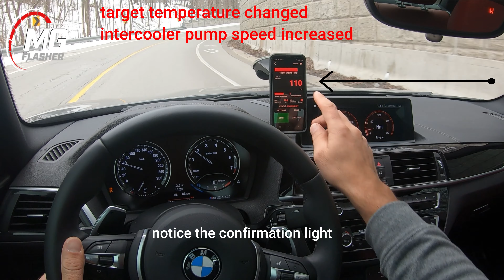Custom Code v3 delivers optimal performance with Max Cooling for your BMW! (Old Method)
UPDATE: F series requires usage of interior Dome light button but G series use Traction button. Driver's door must be closed!

Introducing MG Flasher’s latest feature: Max Cooling On-The-Fly. With a simple button combination sequence, you can enable the Max Cooling option without re-flashing the car!

There will now be two option available for cooling your engine: Regular cooling and Max Cooling. Use “regular cooling” with regular driving, then switch to “Max Cooling” with a quick and easy button sequence. Max Cooling is achieved by lowering the target engine temperature and increasing the target intercooler coolant volume flow.

The update will require to reflash your ECU using newest MG Flasher. You will be presented with popup information when flashing (custom code update to v3.4). Before flashing, there will be a few options to select. “Cooling” will enable you to choose the “Regular Target Engine Temperature” as preferable for everyday driving - that is set when Max Cooling On-The-Fly is not enabled. This will then allow you to enable adjustable “Max Cooling On-The-Fly” which will present two sliders: “Max Cooling Target Engine Temperature” and “Max Cooling Target Intercooler Coolant Volume Flow” both settings used when Max Cooling On-The-Fly is on.

Target engine temperature and intercooler coolant volume flow will change between your slider settings (configured before flashing) and the default values when toggling Max Cooling On-The-Fly. OEM target engine temperature is 110°C and the OEM intercooler coolant volume flow is 1500 L/h under full load operation. You can adjust the values from 90°C - 110°C and from 1500 L/h – 1800 L/h.
• To enable Max Cooling On-The-Fly – Switch to Sport or Sport+ via the Driver Experience Switch and push the Dome Light button (F series) and Traction button (G series) twice within 2.5 seconds - check engine light will blink twice as a confirmation (driver's door must be closed).
• To disable Max Cooling On-The-Fly – Switch to Sport Mode + via the Driver Experience Switch and push the Dome Light button (F series) and Traction button (G series) twice within 2.5 seconds - check engine light will blink once as a confirmation (driver's door must be closed).

Please note: Max Cooling is currently only available on supported B48, B58 engines.

The engine light will blink twice quickly to provide confirmation that you’ve successfully enabled your Max Cooling settings On-The-Fly, and blink once when deactivated. See the User Manual for more details. Just another example of how MG Flasher improves user experience.
There are plenty more exclusive features, coming soon to MG Flasher for your BMW F&G series B46, B48 and B58 engines. Our team @MG Flasher is working hard towards new innovative ideas and solutions to make your overall driving experience more enjoyable.